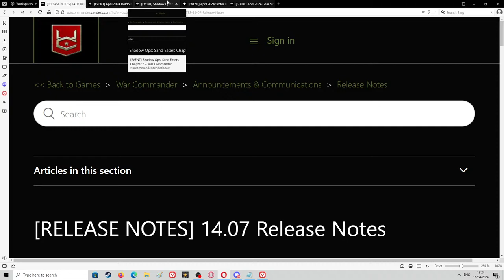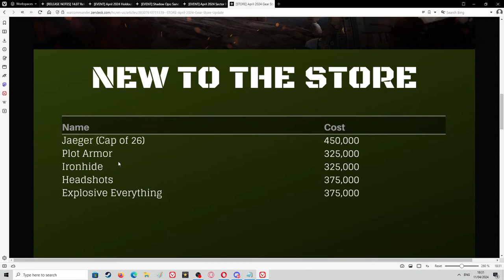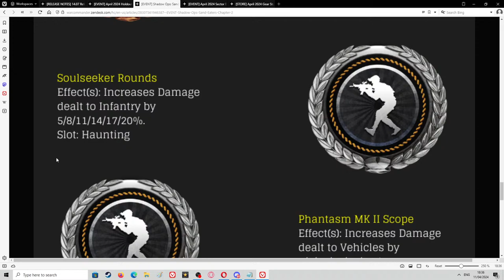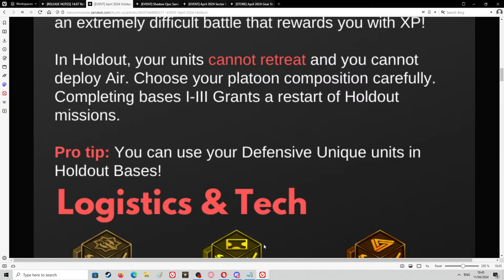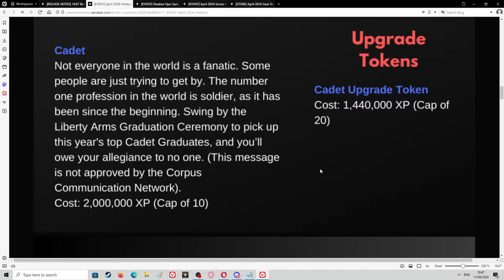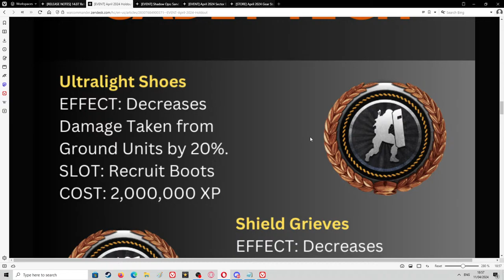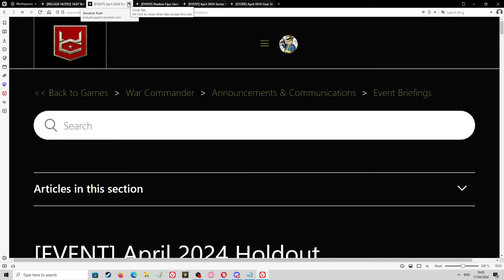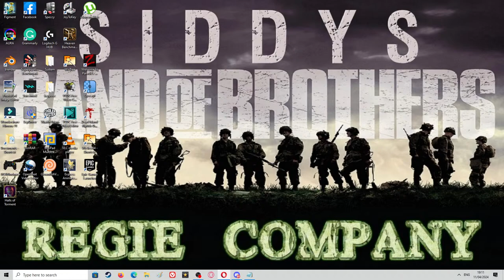War Commander Live: Downtime Update Notes - Holdout Event Briefing (Brother Devin Is Back)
Come join me and the team today at 18:00 GMT.
Lots to discuss today starting off with last event Operation: Lazarus Rise.
We have the latest patch notes and bug fixes.
Holdout event briefing Cadet and Bro Devin available.
A Gear Store update, I wonder if there will be and legendary units placed in there to help new/returning players.
Sector Breach and a new Legendary unit "Enshin"
We have the standard Shadow ops Demi-Demon with the bog standard tech for the Ghost.
Hope to see you there commanders.